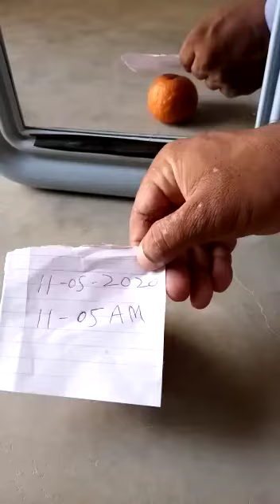Red mercury in bottle mirror.test